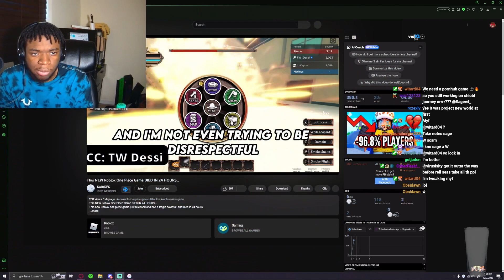Sagee4 Reacts "This NEW Roblox One Piece Game DIED IN 24 HOURS"